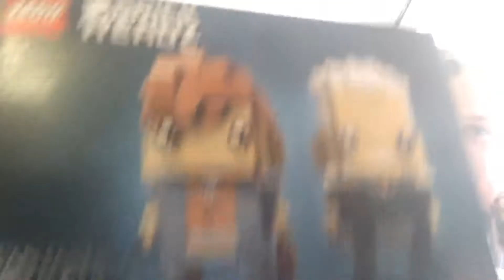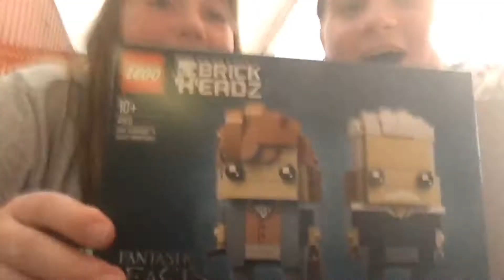Unboxing crimes of Grindelwald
With cousin sorry love